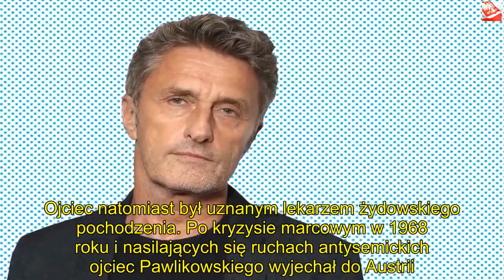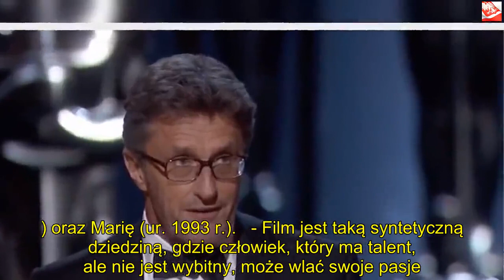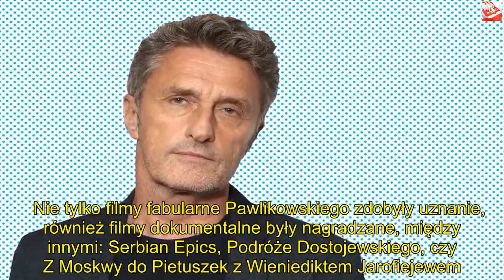Paweł Pawlikowski, żona, rodzice, filmy. Kim jest reżyser Zimnej Wojny? | Powiększenie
Dzięki za oglądanie! Jeśli lubisz wideo, zdobądź je i udostępnij znajomym. Kliknij tutaj, Paweł Pawlikowski - kim jest reżyser Zimnej Wojny i Idy? Filmy w jego reżyserii były wielokrotnie nagradzane na różnych festiwalach filmowych. Profesjonalista i wizjoner tworzy arcydzieła, które na długo po obejrzeniu zapadają w pamięć. Wszystkie najważniejsze informacje na temat Pawła Pawlikowskiego.    Paweł Pawlikowski - najgorętsze nazwisko polskiej kinematografii. Autor Idy, która w 2015 roku otrzymała oscarową statuetkę za najlepszy film nieanglojęzyczny, pierwszy polski film, który może poszczycić się Oscarem.  Urodził się 15 września 1957 roku (ma 61 lat) w Warszawie. W wieku nastoletnim wyjechał z matką do Wielkiej Brytanii, studiował w Londynie i Oksfordzie literaturę i filozofię. To właśnie tam zapisał się na warsztaty filmowe, a w 1986 roku dostał się na staż do BBC, gdzie tworzył filmy dokumentalne. Paweł Pawlikowski - rodzice  Reżyser nie miał łatwego dzieciństwa. Dzieciństwo spędził w Warszawie, dopiero w wieku 14 lat przeprowadził się z matką do Anglii. Jego matka, pochodząca z tradycyjnej katolickiej rodziny, wykładała anglistykę na Uniwersytecie Warszawskim. Ojciec natomiast był uznanym lekarzem żydowskiego pochodzenia. Po kryzysie marcowym w 1968 roku i nasilających się ruchach antysemickich ojciec Pawlikowskiego wyjechał do Austrii.  W nastoletnich latach wyjechał razem z matką do Wielkiej Brytanii, gdzie mieszkał przez jakiś czas, uczęszczał wtedy do katolickiej szkoły pod Londynem. Z powodu jego krnąbrności został wyrzucony ze szkoły. Następnie mieszkał przez jakiś czas w Niemczech, we Włoszech i Francji, by ponownie osiedlić się na wyspach. Paweł Pawlikowski - żona i dzieci. Paweł Pawlikowski i Małgorzata Bela  Życiorys reżysera skrywa wiele tajemnic. Obecnie jest związany z Małgorzatą Belą, modelką i redaktor naczelną polskiego Vogue'a. Reżyser i modelka poznali się na czerwonym dywanie w Cannes, wkrótce potem pobrali. Małgorzata Bela nie jest pierwszą żoną Pawlikowskiego, pierwsza żona reżysera zmarła na raka w 2006 roku, jednak nic więcej o niej nie wiadomo, nawet jej imię owiane jest tajemnicą. Podobno ukochaną poznał w Anglii, w której ówcześnie mieszkał. O zmarłej żonie wiemy niewiele, jedynie tyle, że była emigrantką, Rosjanką, znaną pianistką. Z pierwszego małżeństwa reżyser ma dwójkę już dorosłych dzieci: Wiktora (ur. 1991 r.) oraz Marię (ur. 1993 r.).   - Film jest taką syntetyczną dziedziną, gdzie człowiek, który ma talent, ale nie jest wybitny, może wlać swoje pasje. W pewnym sensie jest też moim domem, na planie zawsze rodzą się intensywne relacje, często pracuję z tymi samymi ludźmi. No ale dom przede wszystkim kojarzy mi się z kobietą - mówił reżyser w jednym z wywiadów.  Paweł Pawlikowski bardzo przeżył tragedię, zniknął ze świata filmu na prawie pięć lat.   - Chciałbym zadedykować tę nagrodę mojej zmarłej żonie. Oraz moim rodzicom, którzy także już nie żyją, ale są w tym filmie. A także moim dzieciom, które, mam nadzieję, oglądają. Wciąż żyją. Dziękuję. Victor i Maria, kocham was - mówił, odbierając Oscara za Idę.  Pawlikowski od lat utrzymuje, że dziennikarzy i widzów jego dzieł mają interesować jego filmy, a nie życie prywatne. Dlatego właśnie tak mało wiemy o życiu reżysera. O ślubie z Małgorzatą Belą media dowiedziały się długo po fakcie. Paweł Pawlikowski - nagrody: Cannes i Oscary  Pierwszym pełnometrażowym filmem fabularnym Pawła Pawlikowskiego było Ostatnie wyjście nagrodzone wieloma międzynarodowymi wyróżnieniami, w 2000 roku film pokazywano na festiwalu w Wenecji oraz otrzymał laur dla najlepszego brytyjskiego filmu na festiwalu w Edynburgu. Produkcja otrzymała nagrodę BAFTA dla Najbardziej Obiecującego Debiutanta w Brytyjskim Kinie, reżyser miał wtedy 43 lata.   Nie tylko filmy fabularne Pawlikowskiego zdobyły uznanie, również filmy dokumentalne były nagradzane, między innymi: Serbian Epics, Podróże Dostojewskiego, czy Z Moskwy do Pietuszek z Wieniediktem Jarofiejewem.  W 2004 roku Polak wyreżyserował Lato miłości z Emily Blunt w roli głównej, film został zrealizowany ze współpracy z polskim operatorem Ryszardem Lenczewskim, także otrzymał nagrodę BAFTA.   W 2012 roku wrócił do ojczyzny, by tu nakręcić swój pierwszy polski film - Ida. Na 71. gali festiwalu w Cannes jury pod przewodnictwem Cate Blanchett przyznało Pawłowi Pawlikowskiemu nagrodę za reżyserię film Zimna wojna. Paweł Pawlikowski filmy. Paweł Pawlikowski Zimna Wojna i Ida  Ida odniosła olbrzymi międzynarodowy sukces, film został uhonorowany Oscarem za najlepszy film nieanglojęzyczny, był to pierwszy polski film, który otrzymał statuetkę w tej kategorii. Ida w reżyserii Pawła Pawlikowskiego była nominowana aż do 60 międzynarodowych nagród w różnych dziedzinach, z czego 36 wygrała.  Kolejnym fil